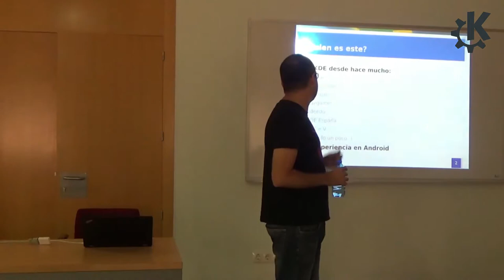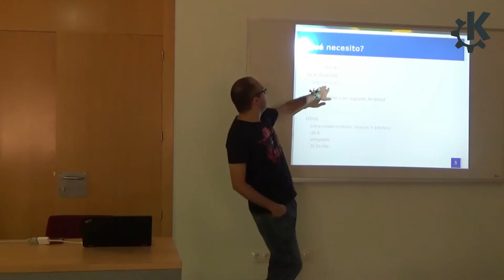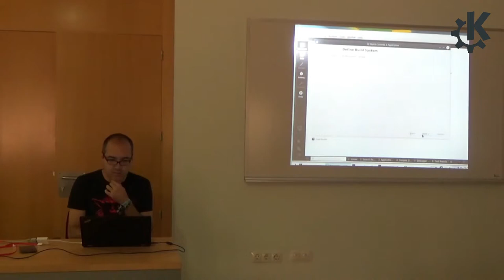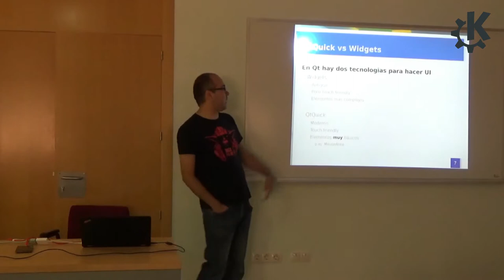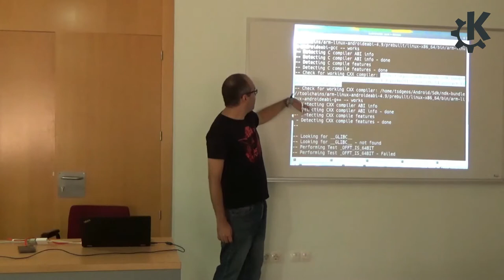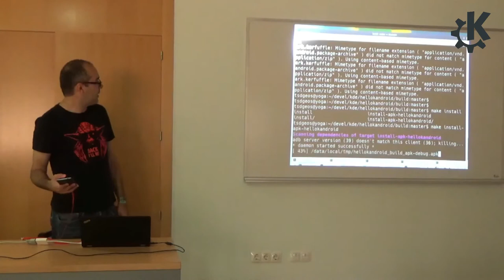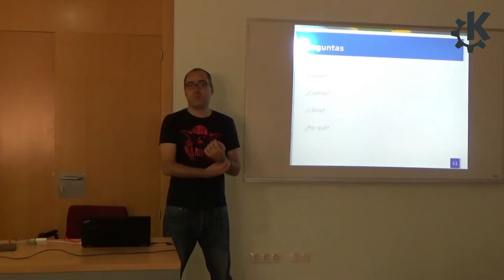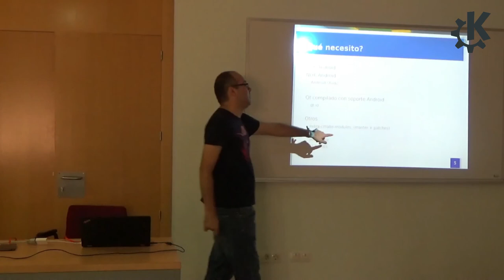Akademy-es 2017 - 07 Mi primera Aplicación KDE para Android